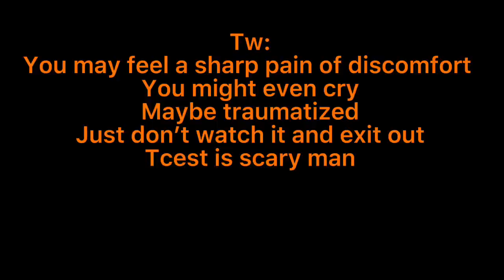Tmnt reacts to cursed ships